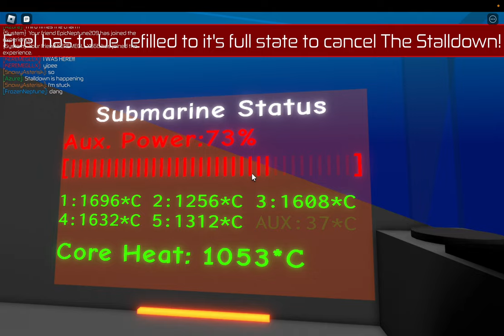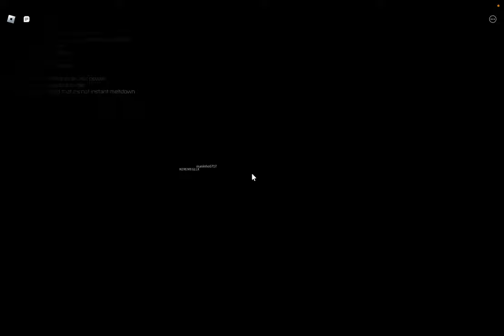Restored liquid submarine: Stalldown 3.0 (4K)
Version 3.0 is a lot better